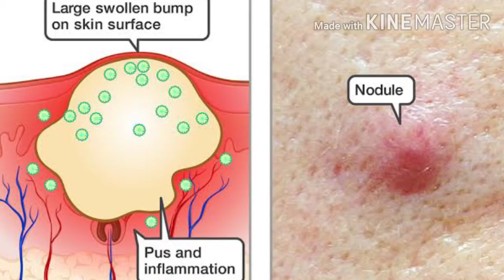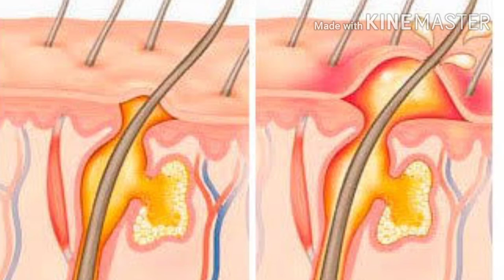क्या गर्म पानी से फोड़ा ठीक हो सकता है?